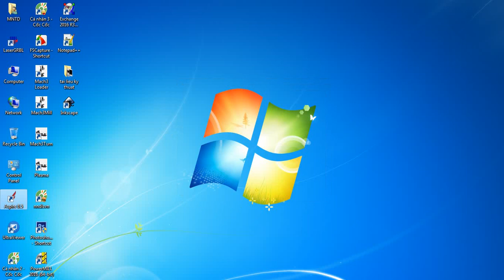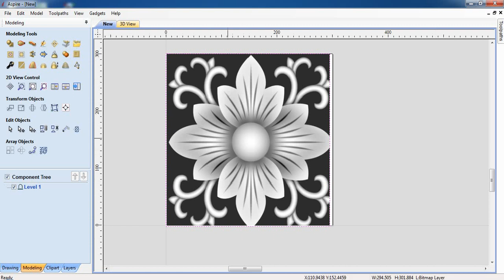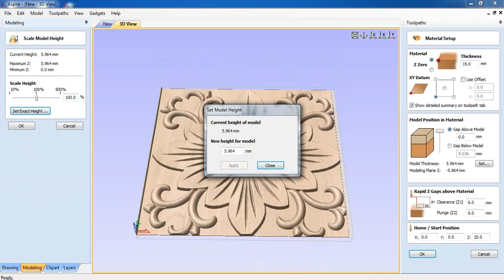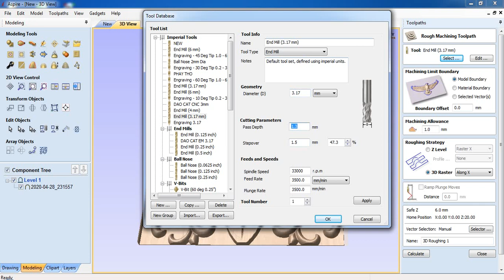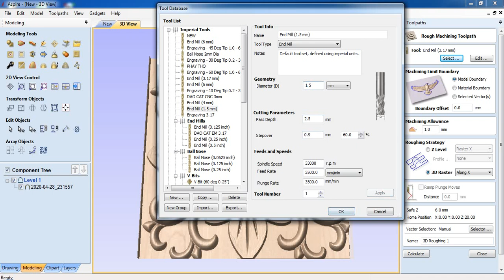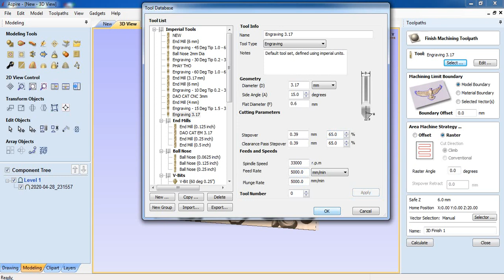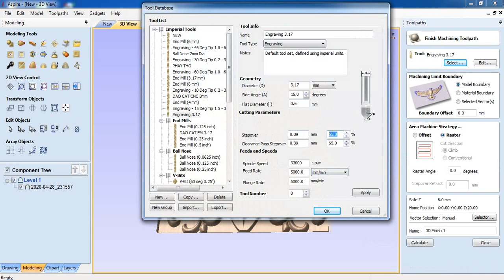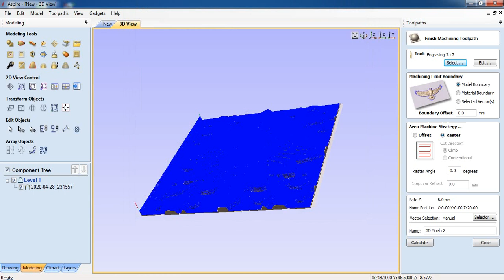Hướng dẫn thiết lập đường dao chạy hình bông hoa phần mềm máy phay cnc mini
Hướng dẫn thiết lập đường dao chạy hình bông hoa , Máy phay cnc mini 500x500 phay khắc gỗ đa năng phạm vi chạy được của máy là 340x350mm củ phay gỗ 500W điện nguồn VDC 0-90V Lắp các đầu collet 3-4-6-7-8 Khuyến mãi 3 dao phay khắc cắt đi kèm , máy tháo riêng trục Z và bộ vai để vận chuyển, ráp lại theo video hướng dẫn, Hỗ trợ cài đặt phần mềm trên máy tính có nối mạng internet, Hướng dẫn sử dụng qua video zalo, Mọi chi tiết đặt hàng xin vui lòng liên hệ Mỹ Nghệ Thanh Dung Zalo: 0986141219. Trân trọng cảm ơn.